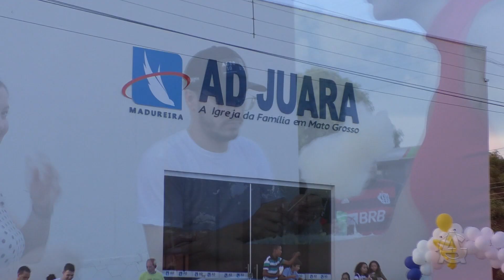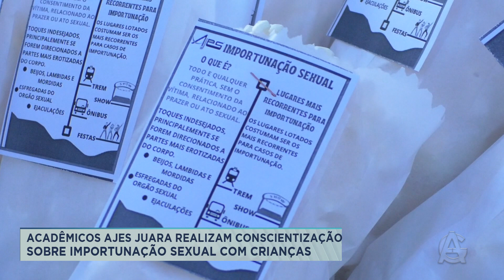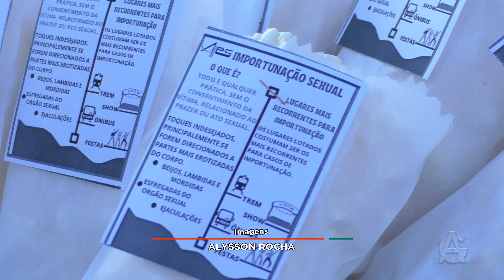Acadêmicos AJES Juara realizam conscientização sobre importunação sexual com crianças